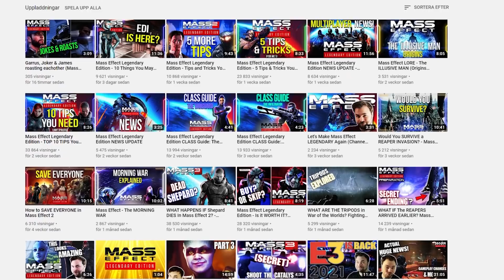Mass Effect 2 - What Happens if You Bring LEGION in OVERLORD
Today we're taking a peek at what happens if you bring Legion as a squadmember to the Overlord DLC for Mass Effect 2: Legendary Edition.

Overlord is a DLC pack for Mass Effect 2. The pack includes four new missions that take place on the planet Aite where an experimental Virtual Intelligence hybrid has gone rogue. Overlord was released on June 15, 2010.

The DLC lets you bring your teammates and upon bringing Legion, certain dialogue options unlock - but maybe not to the extent one would hope for.

00:00 - Intro
00:27 - Mission Overview
02:35 - Gavin's reaction to Legion
03:08 - Ending thoughts